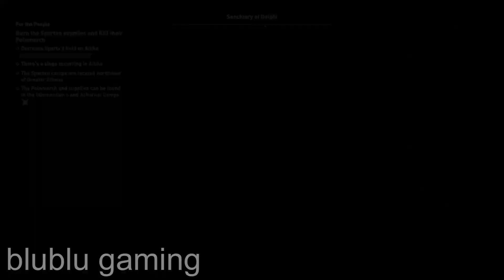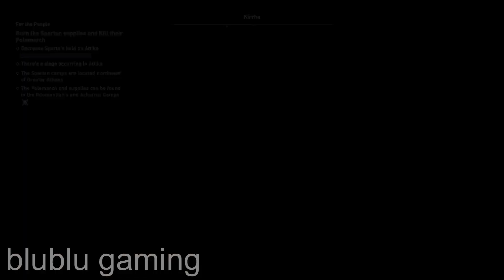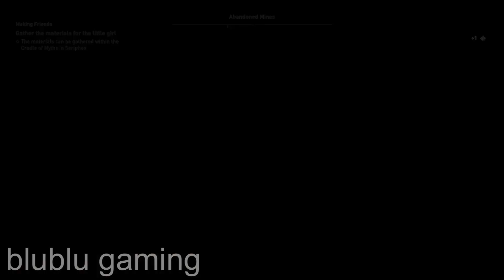Assasin's Creed Odyssey Part 8 : Full Ps5 Gameplay (Main Story Only) No Commentary Walkthrough